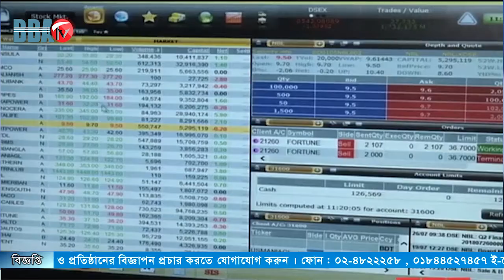থামছে না ব্যাংক খাতের শেয়ারের পতন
পুঁজিবাজারে তালিকাভুক্ত ব্যাংক শেয়ারের পতন থামছেই না। দীর্ঘ মন্দার কবলে পুঁজিবাজারে কালেভদ্রে অন্যান্য খাতের শেয়ারদর বাড়লেও ব্যাংক খাতের অবস্থা বিপরীত মেরুতে অবস্থান করছে। ২০১০ সালের পর থেকে আর কখনও কাক্সিক্ষতভাবে ঘুরে দাঁড়াতে পারেনি খাতটি। ফলে এই খাতের শেয়ার নিয়ে বিনিয়োগকারীদের ভোগান্তি দিন দিন বাড়ছেই।